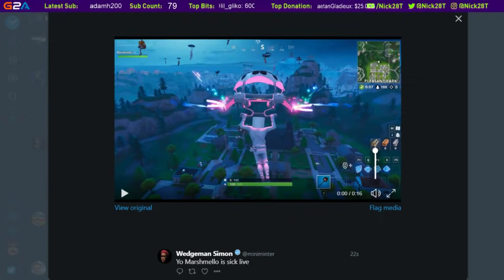THE INSANE PACK LUCK CONTINUES!! 30x PLAYER PICK PACKS!! - POOR MAN RTG #122 - FIFA 19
THE INSANE PACK LUCK CONTINUES!! 30x PLAYER PICK PACKS!! - POOR MAN ROAD TO GLORY #122 - FIFA 19 Ultimate Team